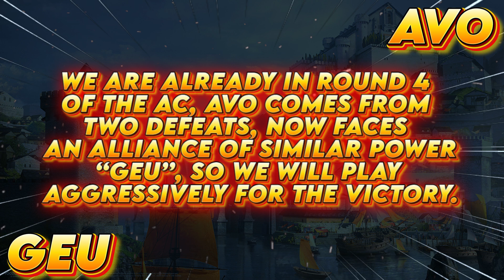Game Of Thrones GOTWIC-AC S19 R4 AVO vs GEU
AC Round 4, AVO is coming off two losses, we need a win and GEU is an alliance of similar power, we will fight to the end.